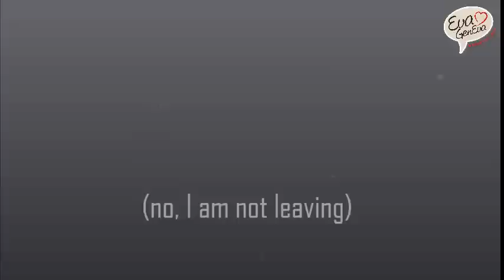Sunset boat ride in lake Geneva (kinda romantic)